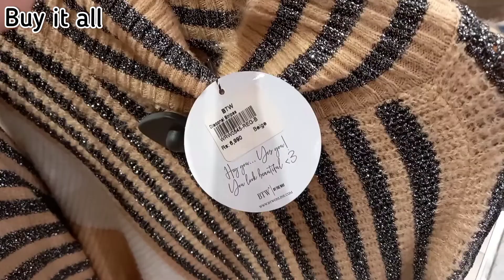BTW clearance sale flat 50% off on winter collection 2020 sweater and jersey | buy it all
In this video you will see the flat sale on btw By the way all articals